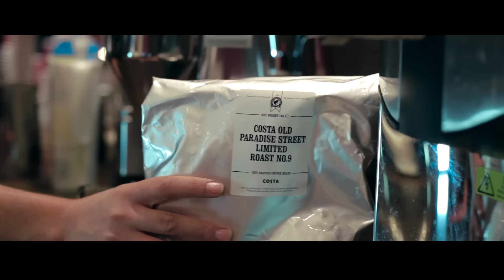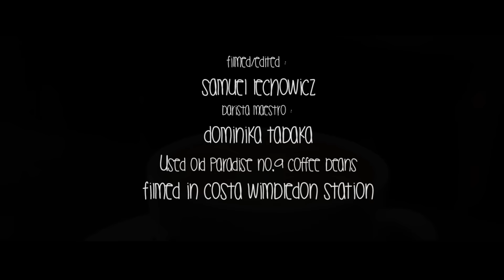'Coffee Time'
Filmed & Edited by Samuel Lechowicz 86filmstudio.com/
Barista Maestro : Dominika Tabaka
Filmed in Costa Coffee on Wimbledon Station, London, UK.
Used Old Paradise No.9 Coffee Beans.
Costa Coffee for Coffee Lovers. ;)